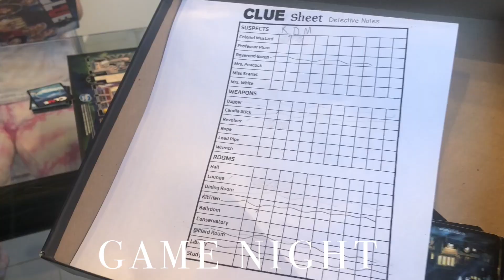WEEK IN MY LIFE (Quarantine edition) | Moving back to Toronto & Cooking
I vlogged some days in my life.

Hope you guys enjoyed the new video :)

Open for more:

Greenscreens;
Matthieu